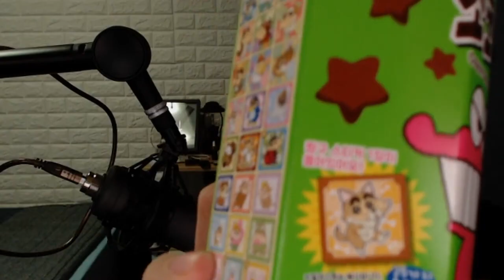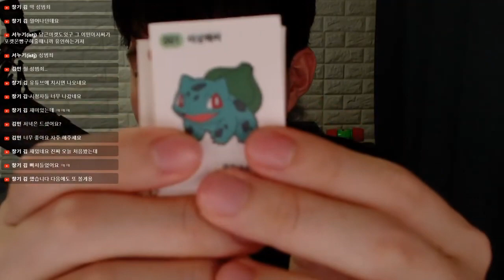포켓몬빵 사다가 싸운설풉니다!!, 쿠키런빵. 초코비